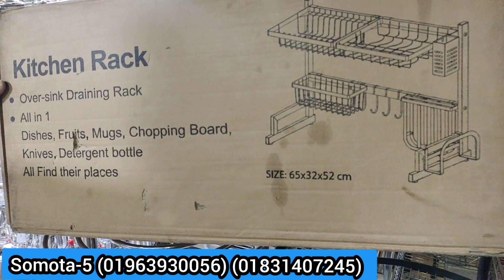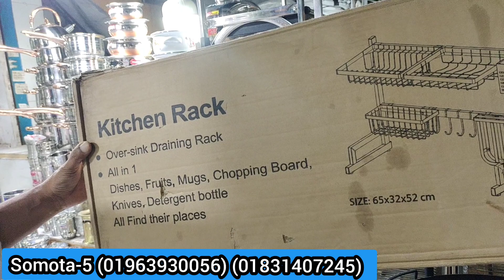SS স্টিলের প্লেট রেকের কালেকশন /SS Still PLATE RACK BD PRICE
প্লেট,চামুচ,বাটি গুঁছিয়ে রাখার রেক/PLATE RACK BD PRICE